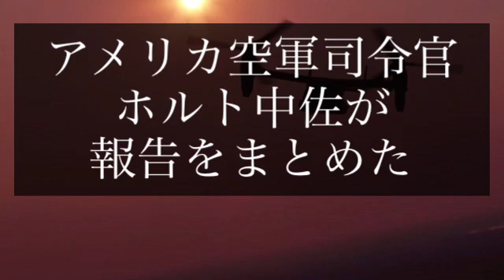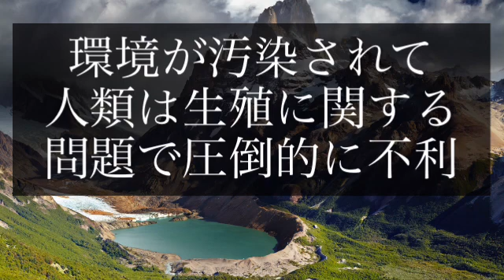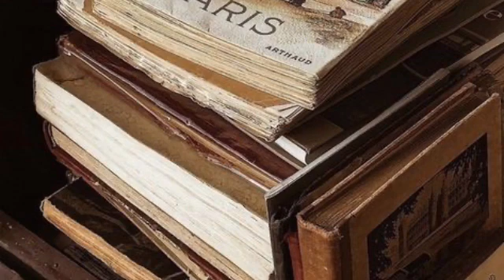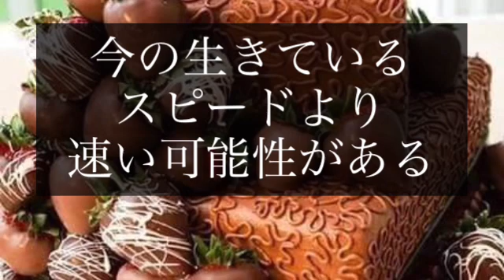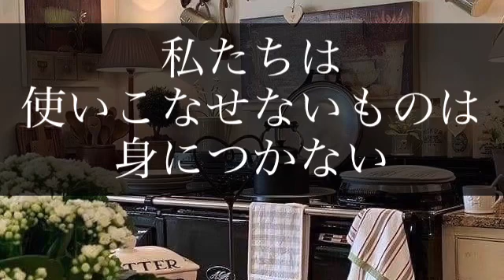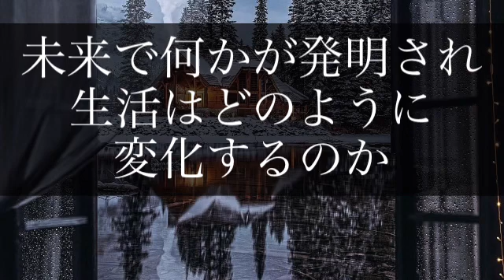【UFO】人類は遠い未来に深刻な問題を抱える 宇宙人は未来人なのか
タイムトラベルでやって来た
宇宙人は私たちの未来の姿なのか
レンデルシャムの森事件
未来の子孫の継続のためタイムマシンで過去に戻る
SF小説を読もう
SFというジャンルは未来で発明された機械で世界はどのように変化するのかを描いている

謎　不思議　世界　海外　外国